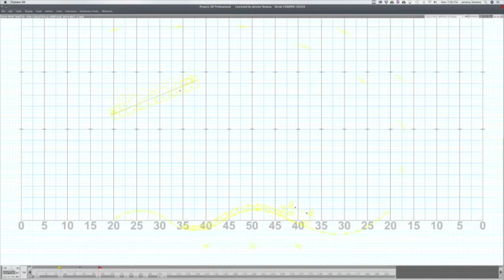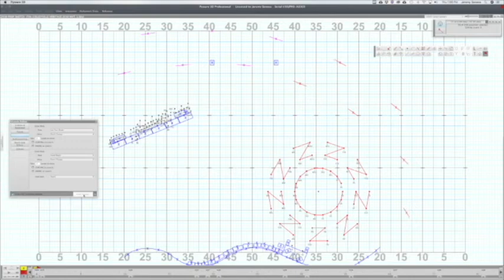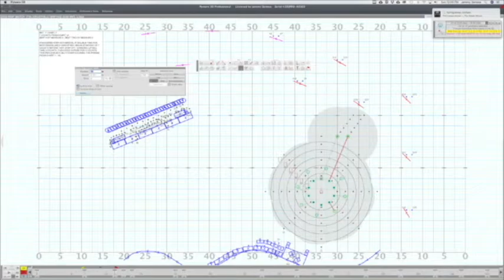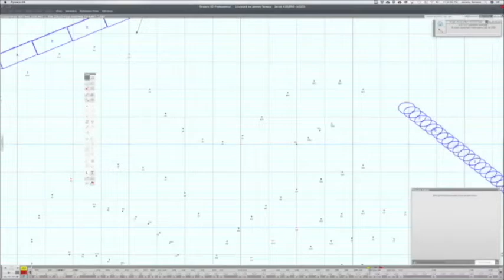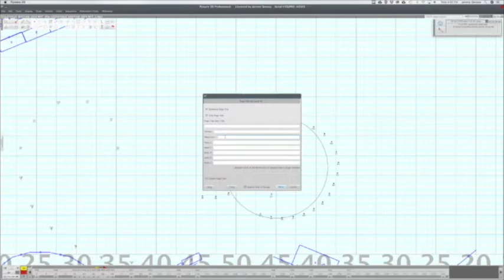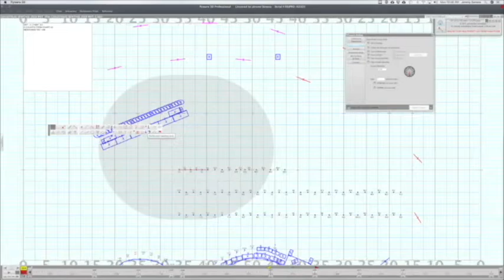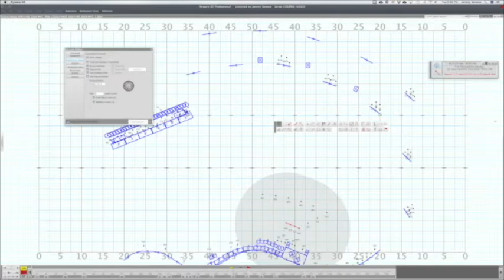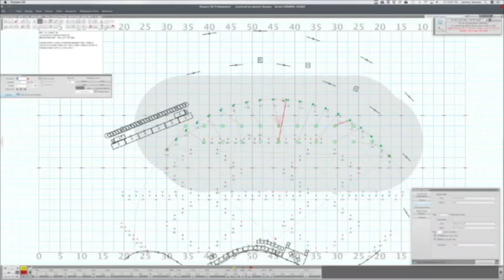COLLEYVILLE HERITAGE 2018 DRILL DESIGN TIME-LAPSE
"FORBIDDEN CITY"